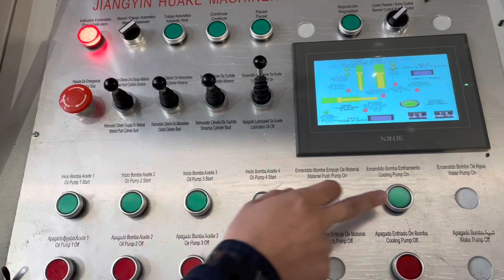cómo operar la cizalla de chatarra, control de trabajo automático desde el panel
For scrap metal baler  scrap metal shearing machine.  Scrap metal crusher
 Jiangyin Huake Machinery Equipment Co., Ltd
Contact person:Christine Lu
Manufacturer:Jiangyin Huake Machinery Equipment Co., Ltd
ADD:NO.53Yungu Road, Changshou Industrial Zone, Zhouzhuang Town,Jiangyin, Jiangsu,China